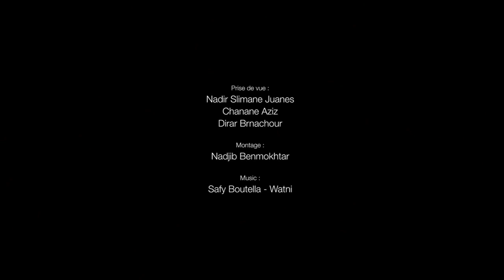Manifestation d'Alger vue du ciel (15 mars 2019)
Manifestation d'Alger vue du ciel par drone
Date : 15 mars 2019
Copyright : Nadjib Benmokhtar